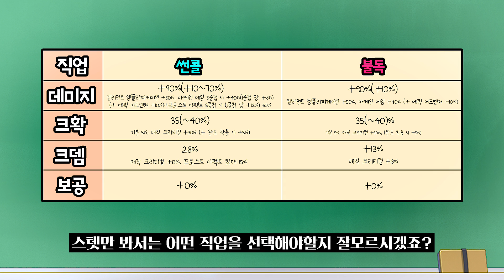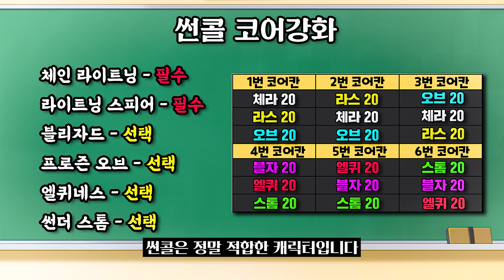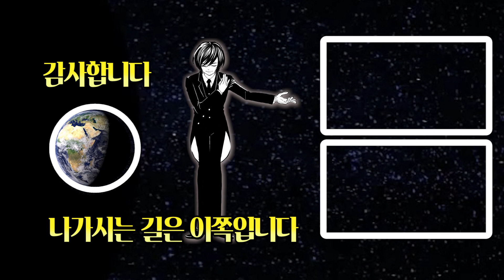[메이플] 인구수 3위 썬콜 VS 인구수 33위 불독 캐릭터 선택 가이드